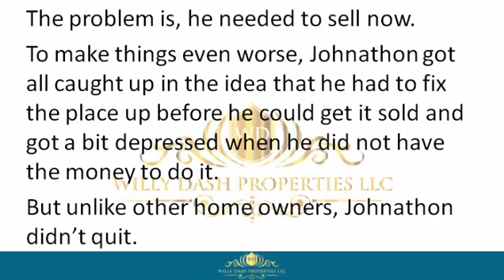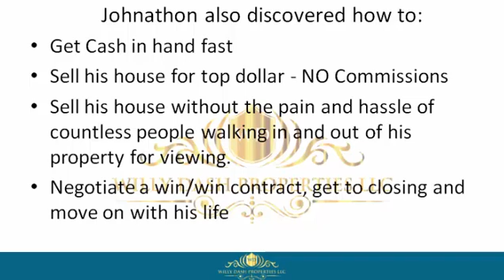how to sell my property in greenville town florida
how to sell my property in greenville town florida If you are looking for how to sell my property in greenville town florida, then watch this video to learn everything you need to know about how to sell my property in greenville town florida